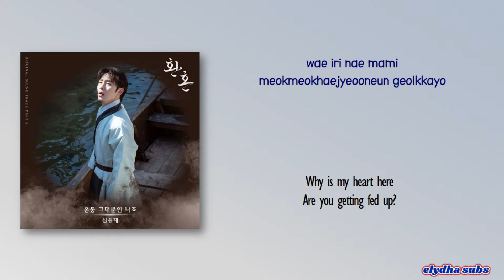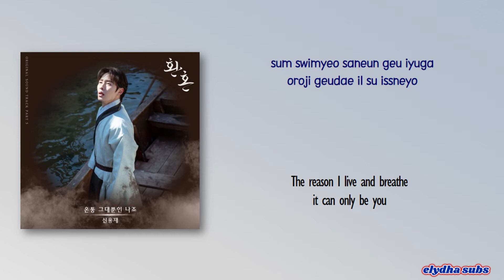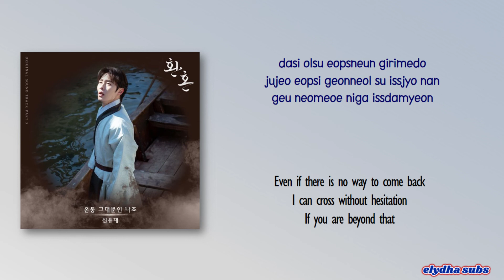Shin Yong Jae – You’re Everything to Me [Alchemy of Souls OST Part 5] [Color_Coded_Rom|Eng Lyrics]